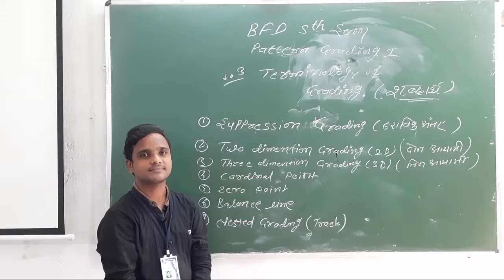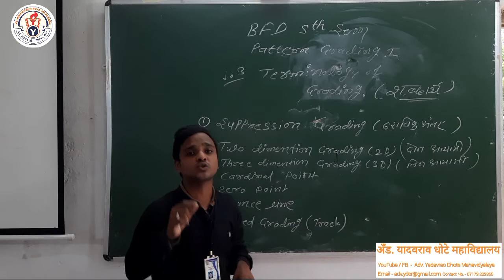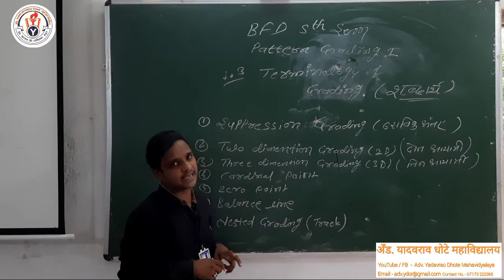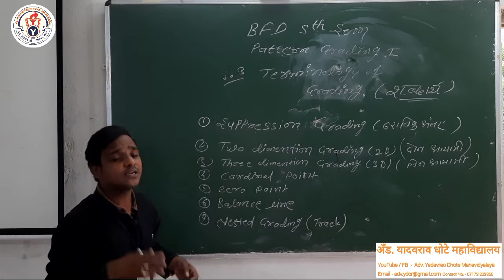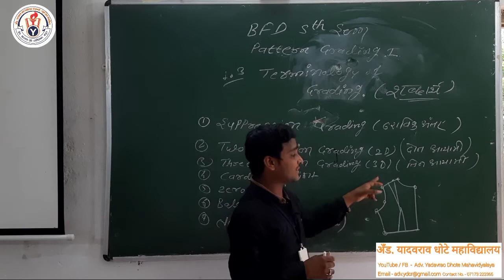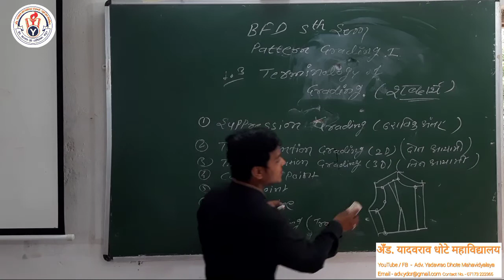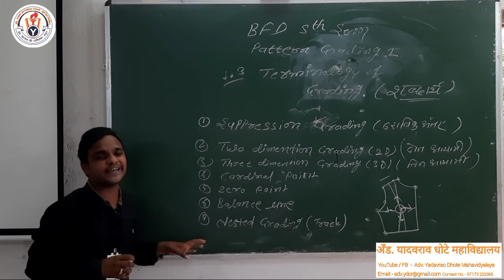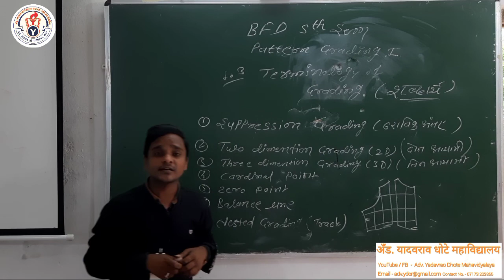1.3 Terminology of Grading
Bachelor Of Fashion Designing
BFD (cbcs) 5th Sem ( Gondwana University Gadchiroli )

Sub - Pattern Grading I

Topic :- 1.3 Terminology of Grading

नमस्कार विद्यार्थ्यांनो,
        आज आपण BFD 5th sem Pattern Grading I (cbcs pattern) या विषयातील  1.3 Terminology of Grading  या बद्दल माहिती जाणून घेणार आहोत.

धन्यवाद!!!